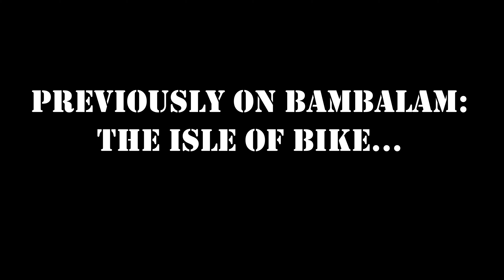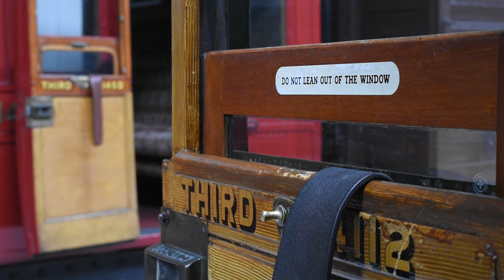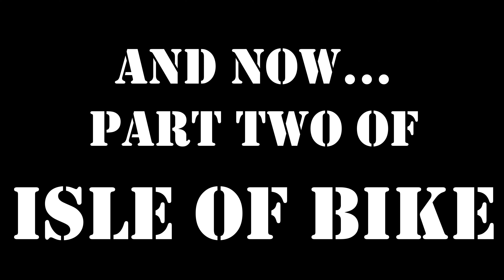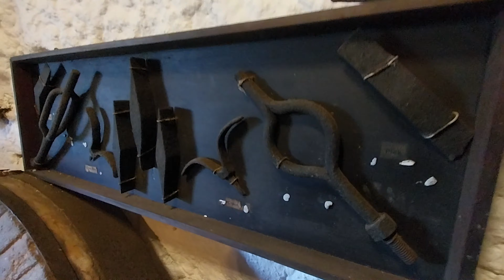#8 Adventure: The Isle of Bike, part 2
Second part of my motocamping adventure (holiday) to the Isle of Wight, in which I (very) briefly visit the underwhelming seaside town of Ventnor before climbing the rickety steps to the top of the Island's only remaining windmill in Bembridge.